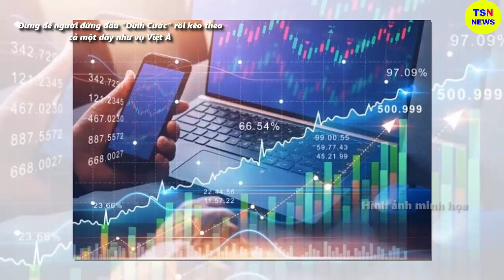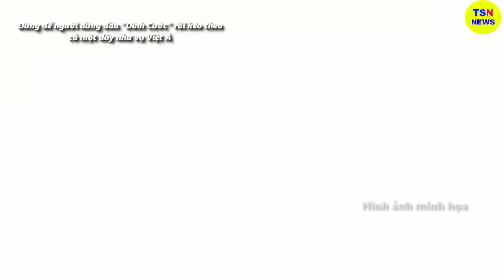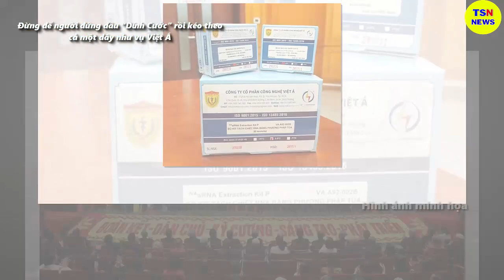Tin tức nhanh và chính xác nhất ngày 29/06/2023/Tin nóng Việt Nam Mới Nhất Hôm Nay/thoisunhanh